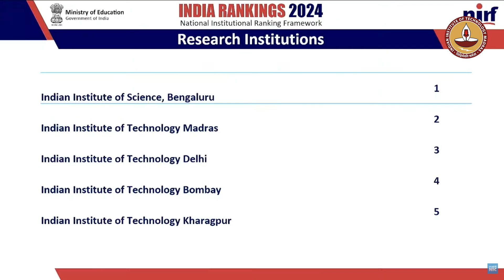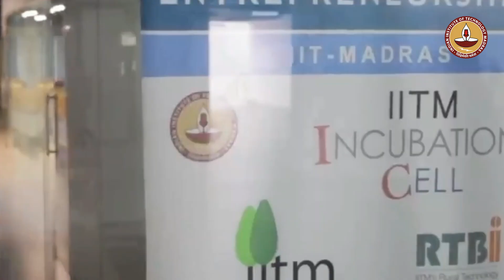IIT Madras's record-breaking performance at the NIRF Rankings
IIT Madras in a record-breaking performance, has secured the No.1 position in the "Overall" category for the 6th consecutive year and the "Engineering" category for the 9th consecutive year. The institute has secured the No.2 ranking in "Research" and "Innovation" in the NIRF India Rankings announced by the Ministry of Education, Government of India. This remarkable achievement is a testament to the institute's expansive vision, dedicated mission, strong leadership, and unwavering commitment to excellence in academics, research, and innovation. We extend heartfelt congratulations to all stakeholders—from students to faculty and non-teaching staff—whose hard work and dedication have culminated in this outstanding performance. Prof. V. Kamakoti, Director of IIT Madras, said, “This ninth consecutive NIRF top ranking is more than just an accolade; it's a validation of our dedication to producing world-class talent and driving impactful research that addresses national and global challenges. We are humbled by this recognition and remain committed to serving the nation through education and innovation."